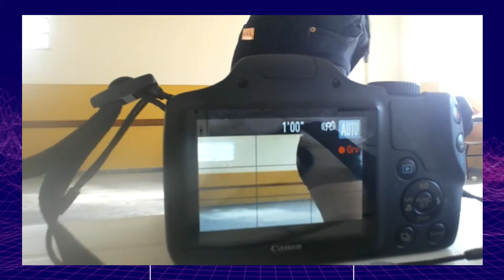Como Gravei meu Dance Cover de Not Shy- ITZY/ VLOG + Erros de Gravação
❌ NÃO HÁ INTENÇÃO DE INFRINGIR DIREITOS AUTORAIS, CRÉDITOS ABAIXO | NO COPYRIGHT INFRINGMENT INTENDED, CREDITS BELOW